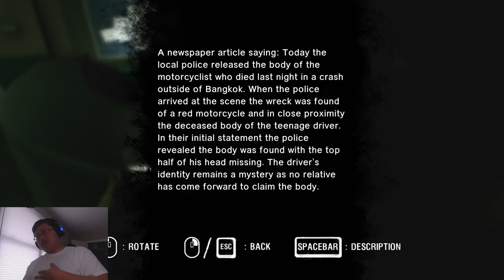[OH WORST JUMPSCARE SO FAR T^T] - ARAYA CHAPTER3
Hey guys I didn't have time to set up the condenser microphone yet. So I'm using my webcam mic. Hope it does the job for now until I find a good audio set up. Well I'm back with Araya again!!!